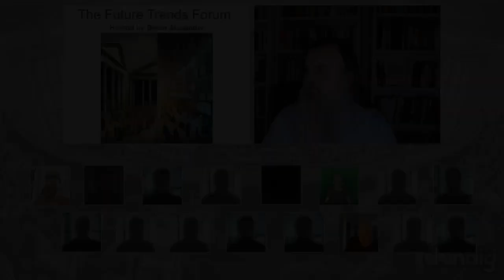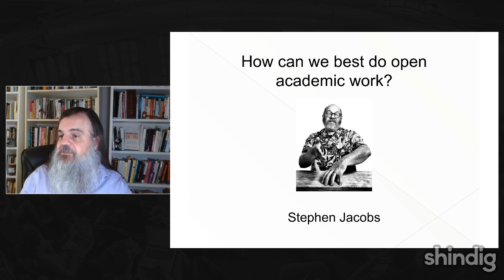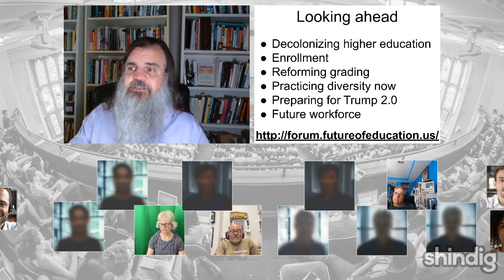How can academics best do open work?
How can academics best conduct open work - open research, open teaching - in 2024?

This week the Future Trends Forum is delighted to host Stephen Jacobs, a professor at the Rochester Institute of Technology's School of Interactive Games and Media, and Director of Open@RIT, one of the first Open Source Program Offices at a university.